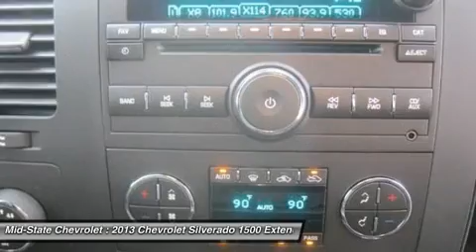2013 CHEVROLET SILVERADO 1500 Sutton, WV 50015287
2013 CHEVROLET SILVERADO 1500 Sutton, WV
Stock# 50015287

Mid-State Chevrolet
1947 Sutton Lane

Don't miss this 2013 Chevrolet Silverado 1500. It's equipped with Automatic transmission and features a Mocha Steel Metallic exterior. With 0 miles, you'll want to take this car home. Make a great choice today.